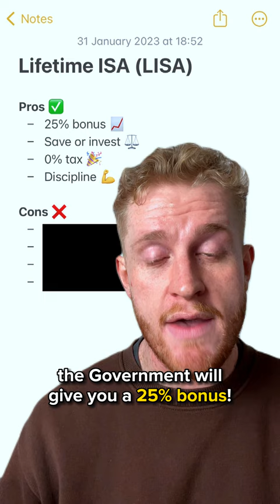Never Owned A House? Should You Open A Lifetime ISA? 🤔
In this video, I go through the pros and cons of opening a Lifetime ISA! ⚖️